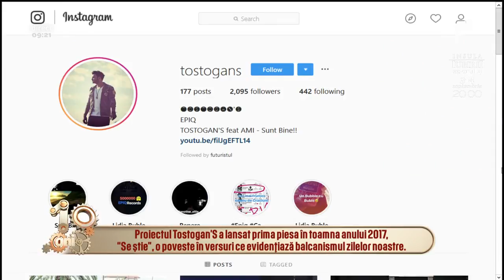Tostogan'S lucrează la primul lor album: ”Este foarte multă muncă"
Proiectul Tostogan'S a lansat prima piesă în toamna anului 2017, ”Se Știe”, o poveste în versuri ce evidențiază balcanismul zilelor noastre.